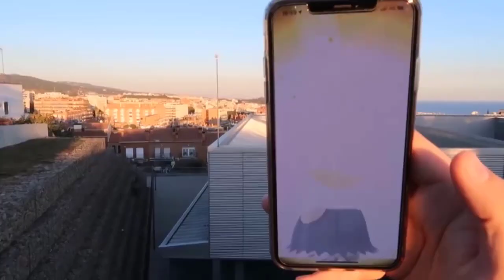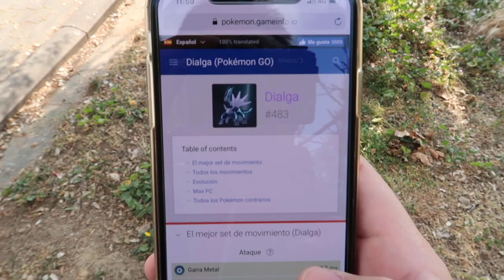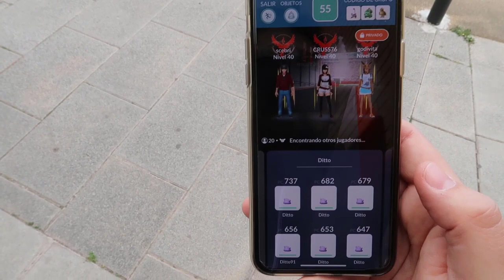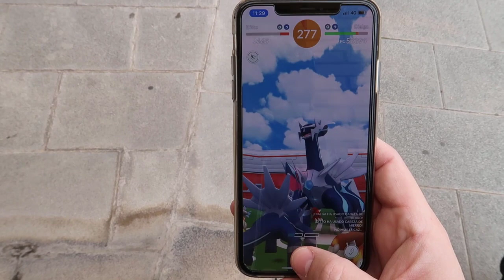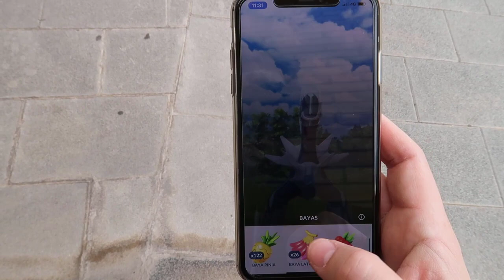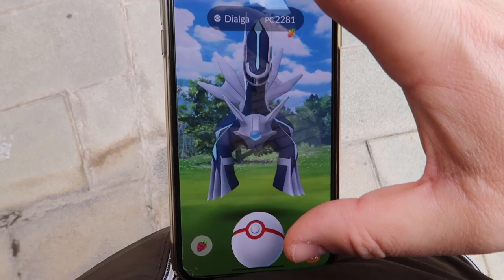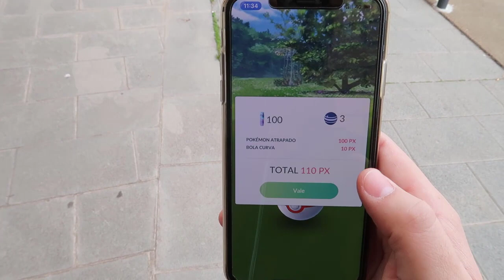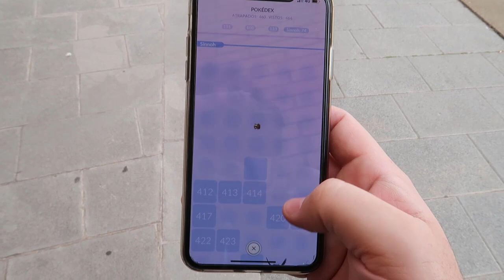¡COMO AGUANTA DITTO en Pokémon GO! ¿¡Con DIALGA iniciamos la racha!? [Keibron]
Hoy enfrento al Team DITTO vs DIALGA, COMO AGUANTA DITTO en Pokémon GO! ¿¡Iniciamos la racha!? Keibron

Pon mi código y descarga una aplicación.
Código: doqdcobw